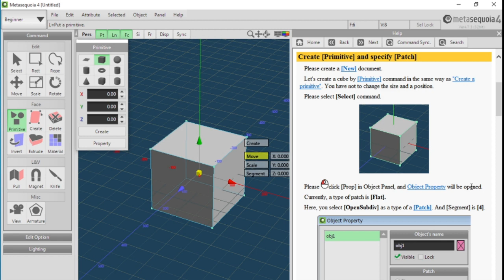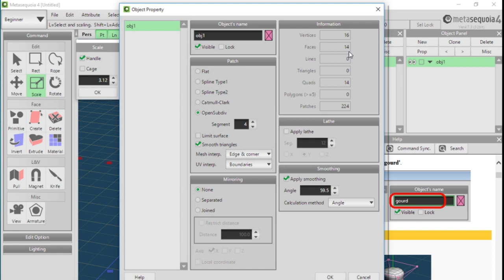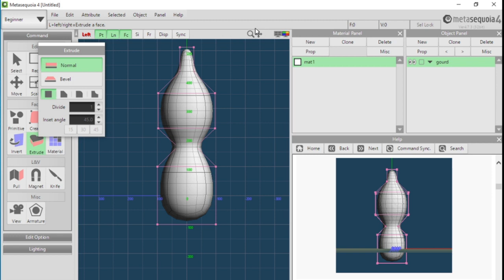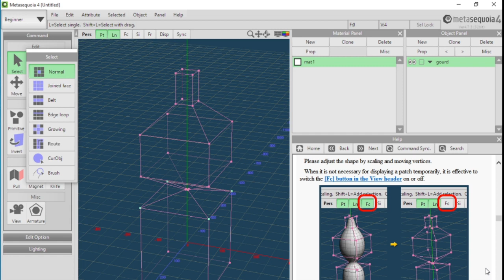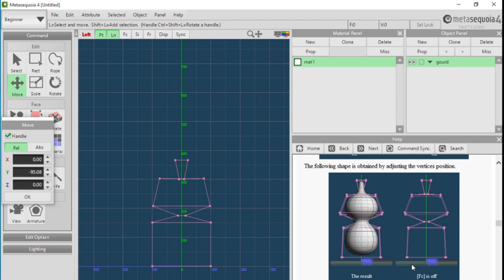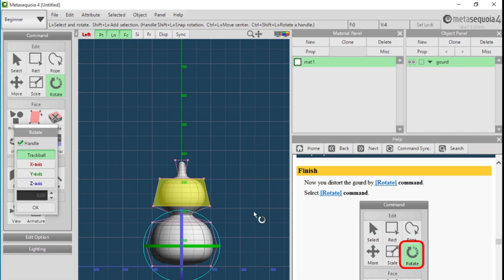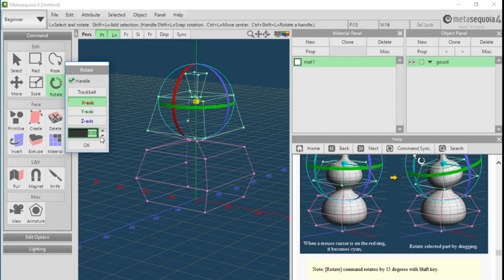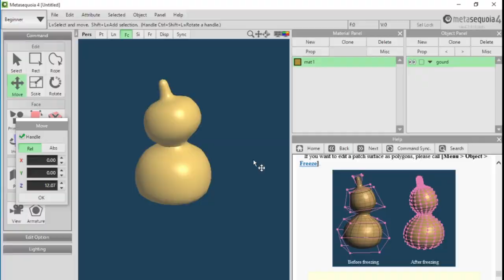Metasequoia 4 Tutorial For Beginner Level 3 : How To Make 3D Gourd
Metasequoia 3d software is a very easy to use 3d modeling software. Metasequoia 4 tutorial can be seen in the instructions provided on the index software. Serial id metasequoia 4 can be seen below in the description of this video. You can watch the metasequoia 4 tutorial well in the video above. Thank you.

Serial code metasequoia 4.7.3
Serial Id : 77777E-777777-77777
Paword : ULP-2H1

System Requirments :

Operation System (0S)
Required : Windows 7 SP1(32bit,64bit)/Windows 8 (32bit,64bit), Windows 8.1 (32bit,64bit)/Windows 10 Pro/Home (32bit,64bit)
Recommended : Windows 8.1 64bit , Windows 10 Pro/Home 64bit
CPU
Required : Pentium 4, Intel Core or compatible processor with SSE2
Recommended : Intel Core or later compatible CPU
Memory
Required : 256MB of empty RAM
Recommended : 1024MB of empty RAM
Monitor
Required :1024 x 768, or higher resolution
Recommended :1280 x 1024, or higher resolution
GPU
Required : Direct3D 9
Recommended : Direct3D 11
Others
Recommended : Wacom Tablet or Tablet PC for Windows 8 later can be supported pressure detection in some commands.